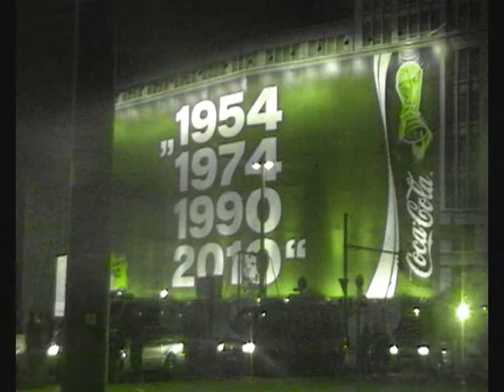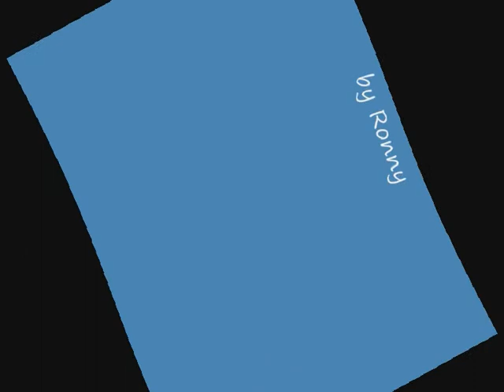2006 teil 2